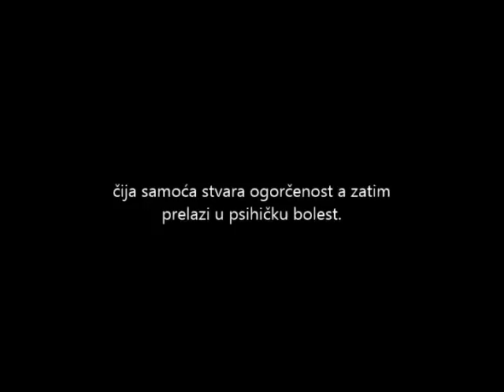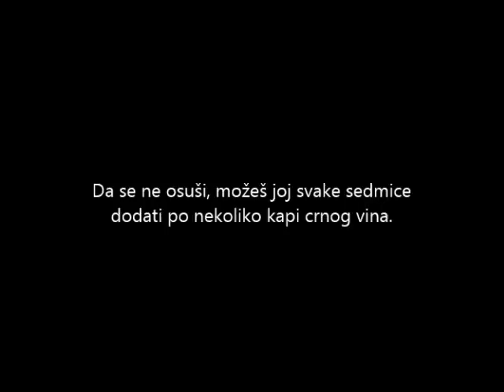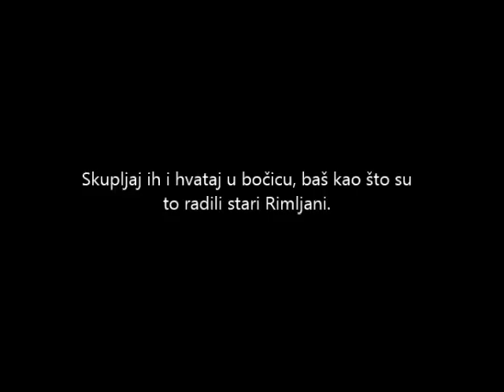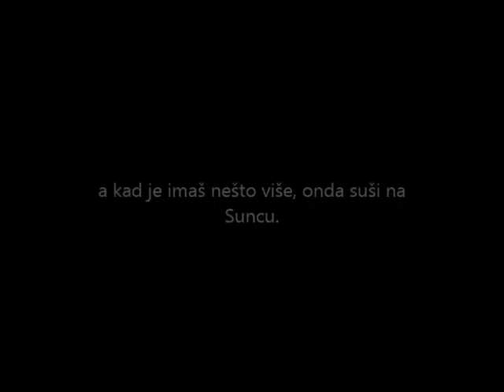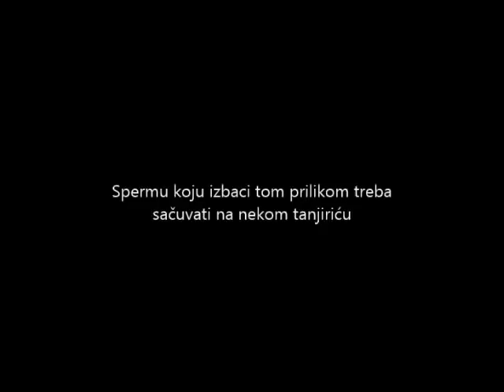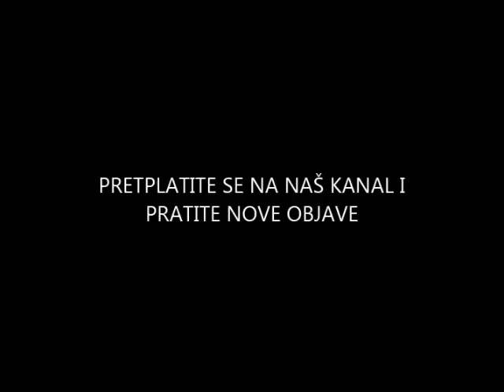LJUBAVNA MAGIJA - KAKO OSVOJITI ŽELJENU OSOBU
Ljubavna magija, kao i svaka druga, radi se samo na mladi Mjesec i na puni Mjesec. Ne padajte na one foklorne gluposti o nekakvim čaranjima oko Božića, Uskrsa,  Jurjeva (Đurđevdana)  i  tako dalje, jer tim danima magija nema nikakav učinak, osim ukoliko na nebu nije  Mlađak ili Uštap. Magija je starija od bilo koje religije  te joj  stoga nekakvi vjerski (crkveni) praznici ne znače ništa. Ravnajte se samo po mjesečevim ciklusima i bit ćete na pravom putu.